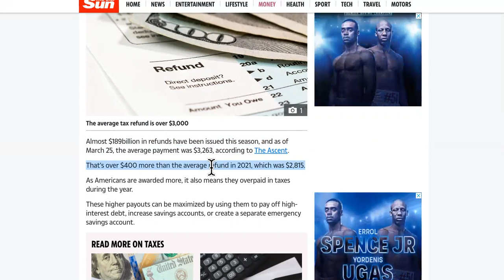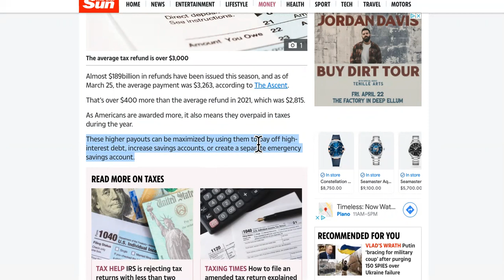REFUND STILL PROCESSING? $448 INCREASE COULD BE ON 2022 TAX REFUNDS!